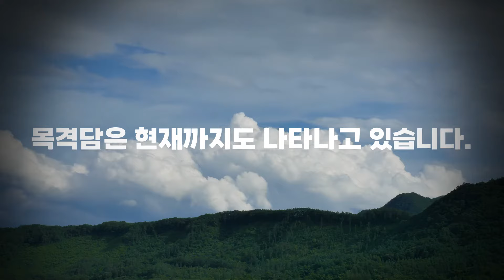태백산맥 표범 목격담 | 2006년 태백산맥 표범 목격담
2006년 태백산맥으로 산양의 개체수 조사를 나선 야생동물연합 사무국장의 신빙성 있는 목격담과 그 일대에서는 마을 주민들이 표범을 목격하였다고 합니다. 오늘은 그 이야기를 재구성하였습니다.